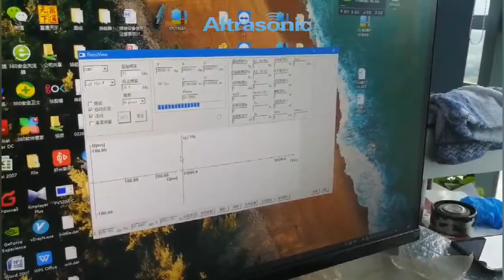Test the impedance of Ceramic chip(HD)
This video shows test the impedance of Ceramic chip.
Piezoelectric ceramic wafer is a kind of simple and lightweight electrical device, which has been widely used due to its high sensitivity, no magnetic field spreading, no copper wire and magnet, low cost and low power consumption, and convenient for mass production. Suitable for ultrasonic and infrasonic transmission and reception, relatively large area of piezoelectric ceramic plate can also be used to detect pressure and vibration, the working principle is to use the invertibility of piezoelectric effect, apply audio voltage on it, so as to produce sound.

General Manager:Ms. Hogo Lv

Our company :
Hangzhou Altrasonic Technology Co., Ltd is professional ultrasonic equipment manufactory with more than 30 years experience .Altrasonic can also provided customized service to solve you problem! Welcome to communicate with us!